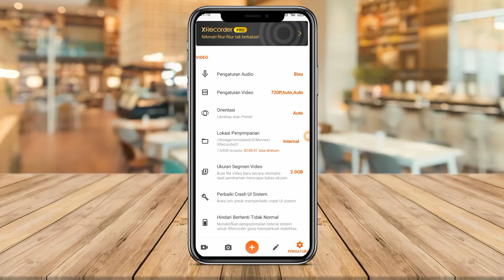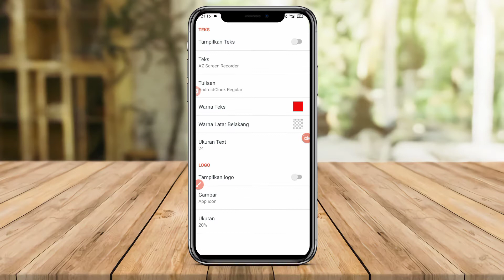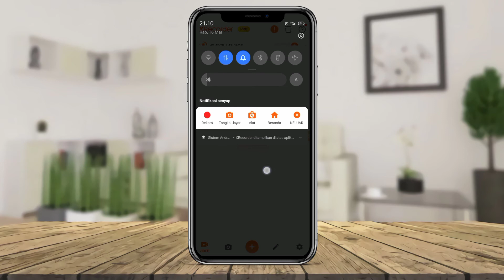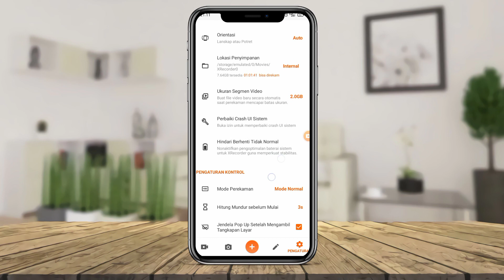3 Aplikasi Perekam Layar Hp Untuk Game Terbaik 2022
Mohane Canga adalah sebuah channel dimana kalian akan menemukan rekomendasi aplikasi dan game Offline terbaik, menarik, unik, keren, update terbaru

Kalian juga bisa menonton video kami lainnya, karena di sini di channel ini kami selalu membahas aplikasi dan game yang mungkin kalian cari

Silakan tinggalkan komentar jika kalian ingin merequest aplikasi dan game yang kalian inginkan. Jika ada kesempatan, di video selanjutnya akan kami bahas dan rekomendasikan